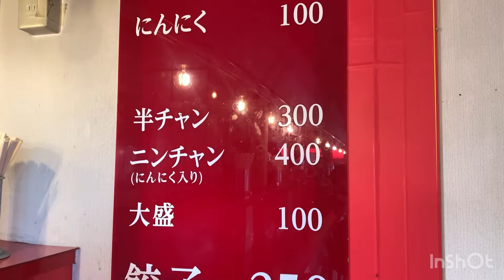[岐阜ランチ]ホクホクニンニク最高👍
仕事休みの日には食べたくなるベトコンラーメン🤗
ってラーメン食べたいじゃなくてニンニク💖
でもここのラーメンはチャーシューも美味いしあらびきにしたミンチを甘辛く煮てるのも載ってて美味しい🤗
味玉も美味い😋